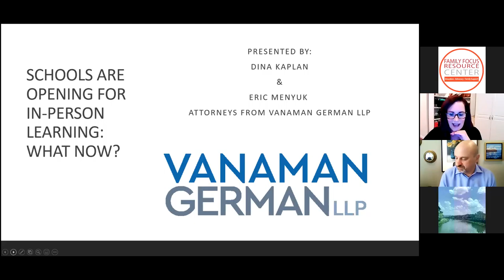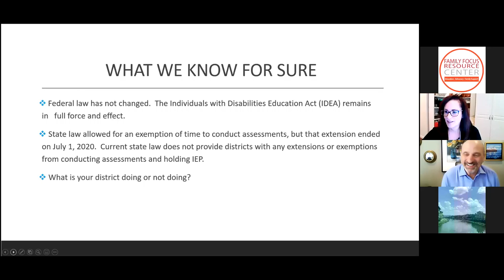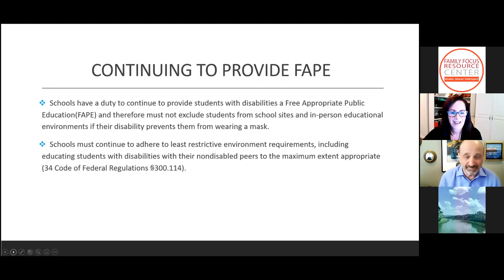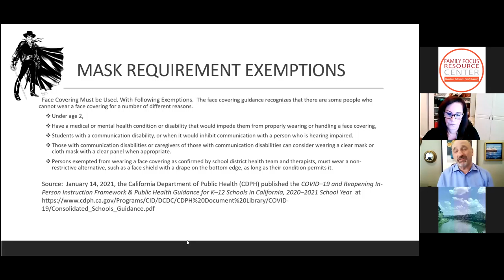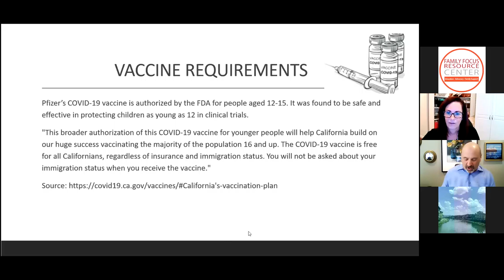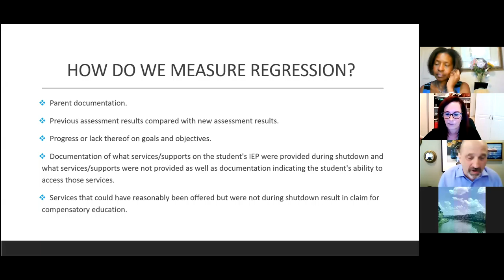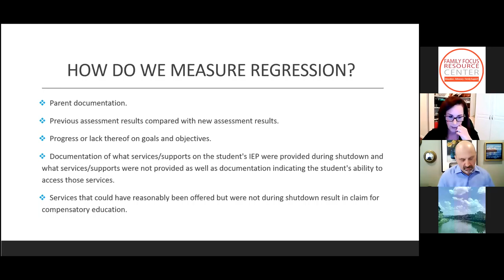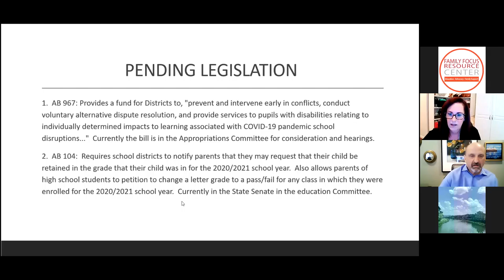Schools are Opening for In-Person Instruction-What Now?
Hosted by Family Focus Resource & Empowerment Center
Presented by Dina Kaplan and Eric Menyuk from Vanaman German